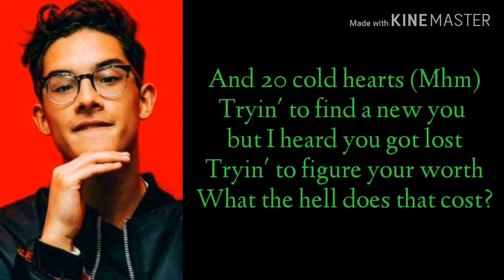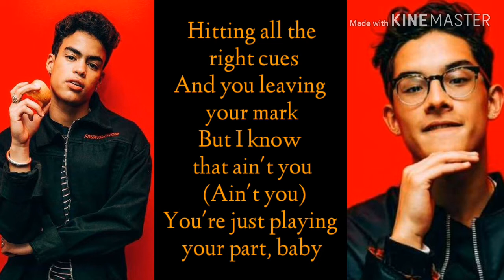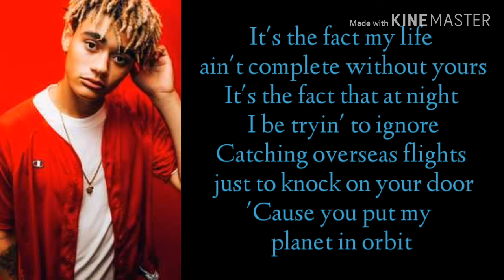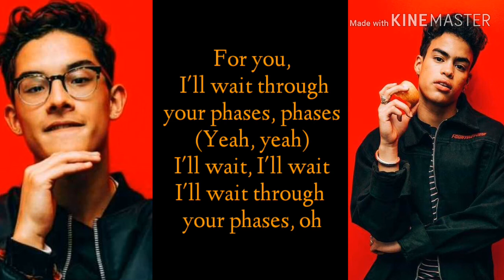PRETTYMUCH - Phases (Lyrics)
DON'T FORGET TO SUBSCRIBE AND HIT THAT LIKE BUTTON TO GET MORE VIDEOS LIKE THIS❤👍hey guyz make sure to subscribe and like my videos if u want to me to make one of your favs comment section below
hey guys hope u love my lyrics videos